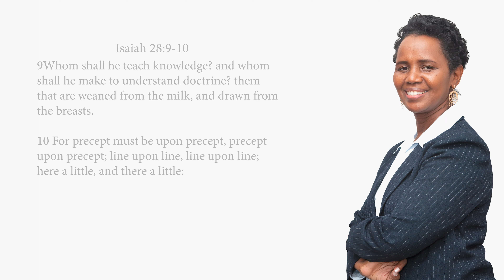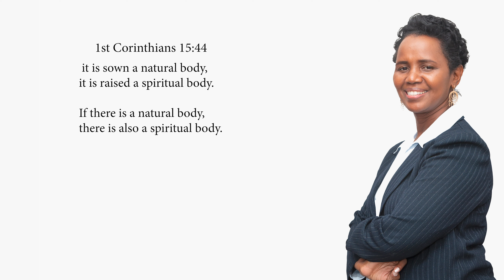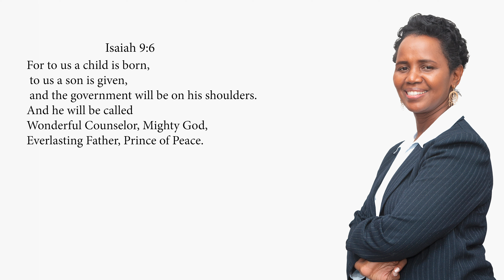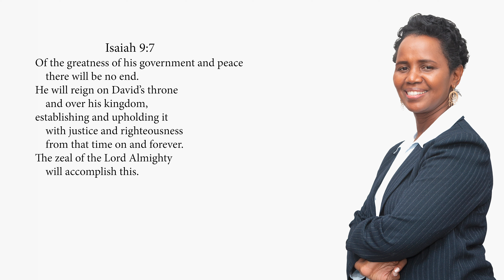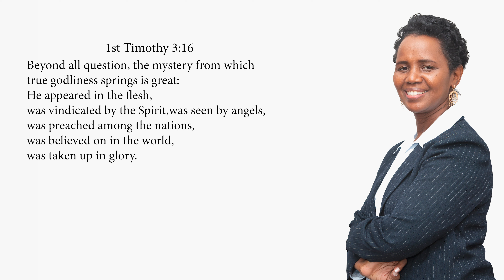The Mystery of Christmas by Reverend Sabena Wambui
In this video, Reverend Sabena Wambui shares the mystery of Christmas with us. She tells us about the birth of Jesus Christ and why we should celebrate this amazing holiday.

Reverend Sabena Wambui is a minister and liturgist who specializes in preaching on the historical and theological significance of the Christmas season. In this sermon, she covers everything you need to know about the Christmas mystery. If you're looking for a Christmas sermon that will touch your heart, then be sure to watch this video!